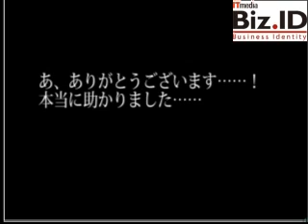「あ、ありがとう」萌え声進捗管理ソフトにまじめな委員長ボイス（3）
妹やツンデレなどの萌えボイスがタスク管理をサポートしてくれる、五十嵐重工業の進捗管理ソフト「NetworkTODO」がバージョンアップ。新たに「委員長」ボイスが加わった。